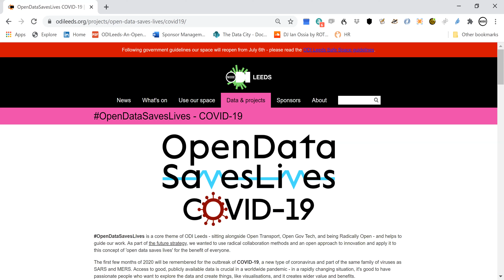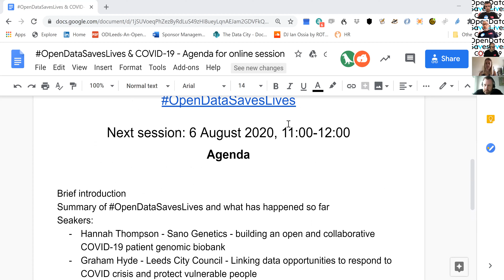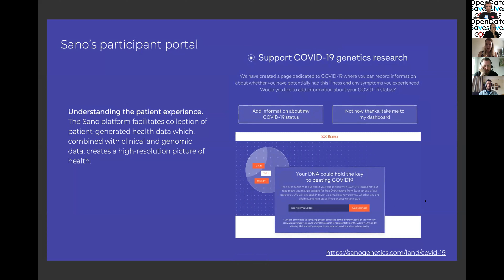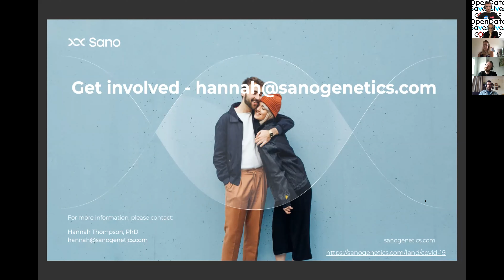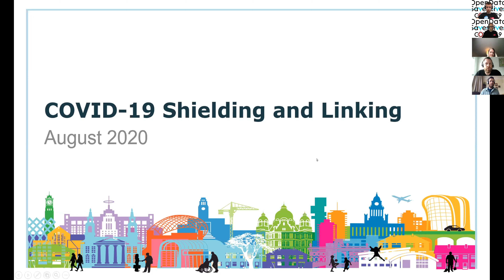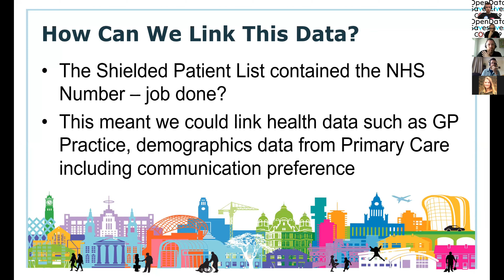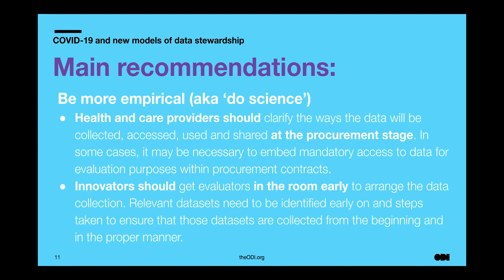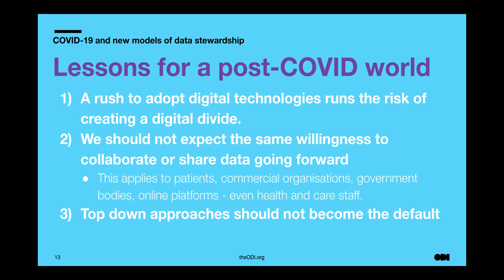OpenDataSavesLives - Session 13 - 06 August 2020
06 August 2020
Session 13

ODI Leeds began the series of events in response to the COVID-19 pandemic and at the start of the first national lockdown in the UK, wishing to provide a place for people to share projects, work, data, and more. By collaborating on shared goals, we can all benefit, and innovation happens faster.

Featuring:
Hannah Thompson
Graham Hyde
Jared Keller